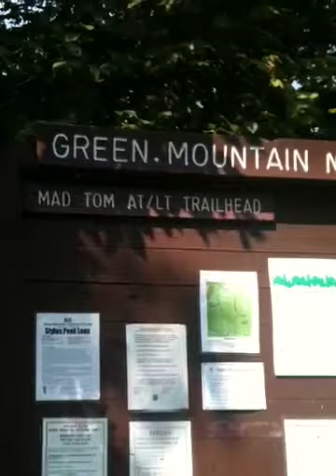Day 116 AT thru hiking adventure